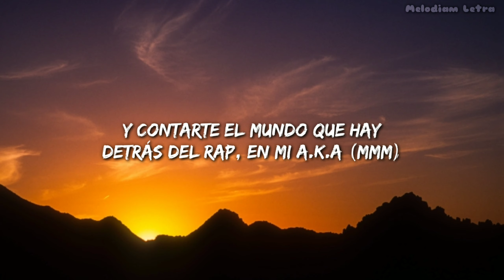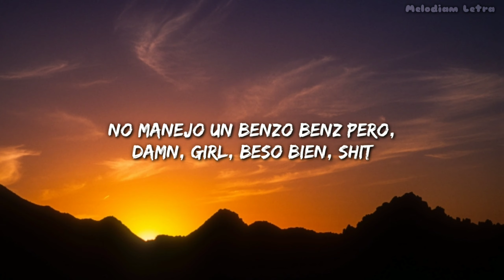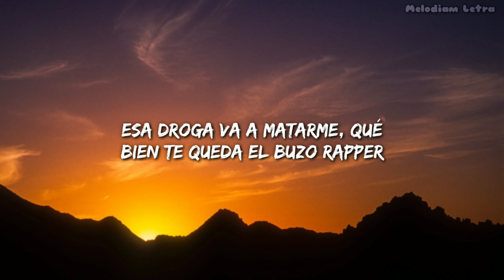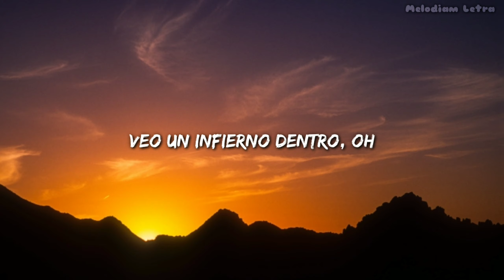ACRU // THROW UP SESSION // Vol.3 (Letra / Lyrics)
[Intro]
Ah

[Estribillo]
Nena, no sé si quiero
Veneno en ojos negros
Veo un infierno dentro
Pero lo pide el cuerpo
Veo un infierno dentro, oh

[Verso 1]
Voy a vestirme bien o por lo menos rapper, babe (Mmm)
Y contarte el mundo que hay detrás del rap, en mi A.K.A (Mmm)
Sé que hay un par más que te hacen reír también (Mmm)
Y por mí genial, quiero pasarla bien
Sin apego y sin rencor, si imaginas dámelo
Si se esconde dentro, eso morirá
Dale vida, dale voz, hay complicidad en los dos
No manejo un Benzo Benz pero, damn, girl, beso bien, shit
¿Qué vas a hacer con eso, babe?
¿Cuántas veces replanteé dar el paso again?
Y sentí el fracaso cuando te vi con él
Y, negra, junto' estamo' aparte
Y creo que hay algo, groove sangre (Eh)
Soy materia, so' aire (Ah)
Levitar no es evitable

[Verso 2]
Tss, quiere que tomemo' junto'
Bailemos bruto y en dos minuto' conecte con su mundo
Que me devuelva el buzo, pero después del pulso
Sin forzar la magia pa' que el truco tenga el gusto
Esa droga va a matarme, qué bien te queda el buzo rapper
Ojos negros gritan calle y yo no soy quién pa' limitarle
Mata despacio, baila despacio, me saca del barrio, extra planetario, oh-oh
No lo dudes más, dámelo, negra, dámelo
¿Pa' qué mentir? Si crecí con data y swing (Mmm)
Encadena'o al beat, shit, desde que te vi (Mmm)
Tss, sale de mí decir
Pusiste al badass a que cantara R&B

[Estribillo]
Nena, no sé si quiero (No sé si quiero)
Veneno en ojos negros (Ojos negros)
Veo un infierno dentro (Un infierno dentro)
Pero lo pide el cuerpo (Lo pide el cuerpo)

[Outro]
Y vamono', vamono'
No piense' má' y vamono'
Y vamono' y vamono'